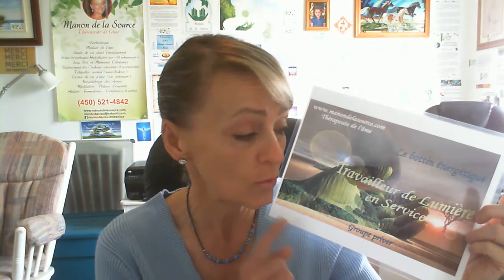Invitation sur FB sur le groupe "Travailleur de Lumière en Service".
Voici comme un BOTTIN ÉNERGÉTIQUE dans le domaine de la santé spirituelle énergétique. Je vous invite a partager vos cartes d'affaires, vos conférences, ateliers, formations, méditation etc. Que vous soyez coach de vie, medium, massothérapeute, ostéopathe, clairvoyant, guide de vie, soins énergétiques, reiky et autre vous êtes les bienvenue sur ce groupe. La seule condition est : POUR LE BIEN DE TOUS. Alors faite votre demande et bon partage a vous...